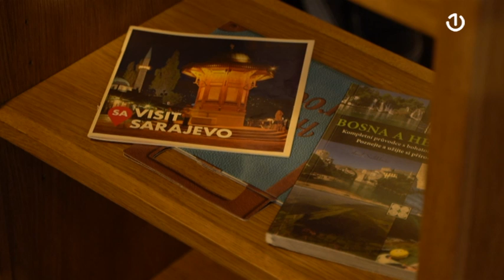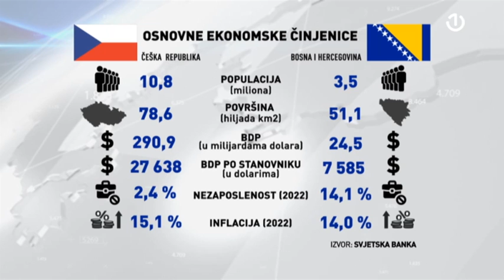Kakav je život stranaca u Češkoj?